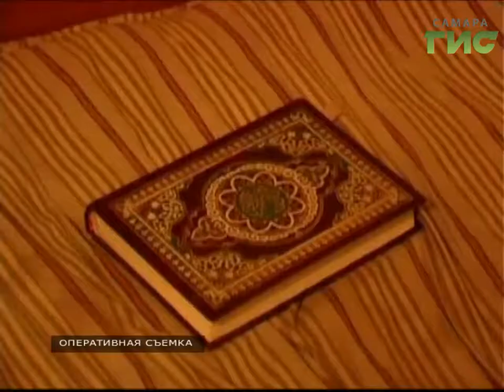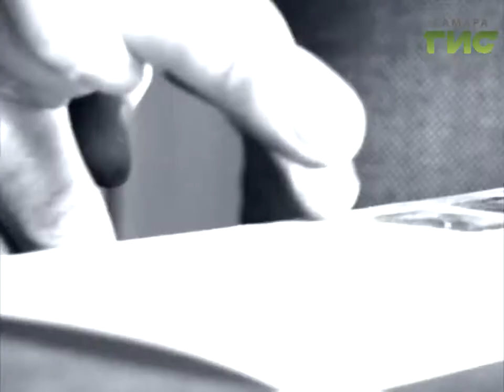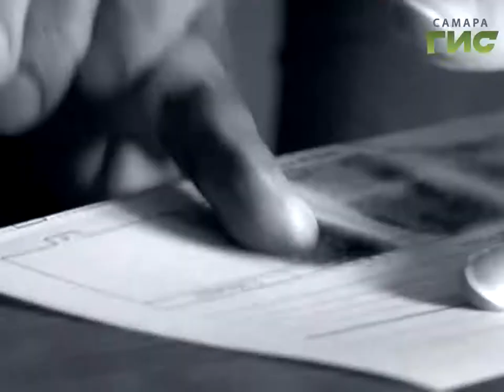"Сыскное дело" №444 от 09.10.2017